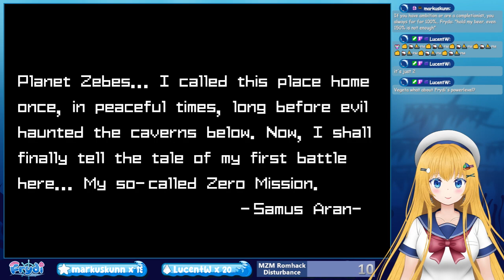Metroid Zero Mission Romhack - Disturbance playthrough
Casual playthrough of the Metroid: Zero Mission romhack "Disturbance"